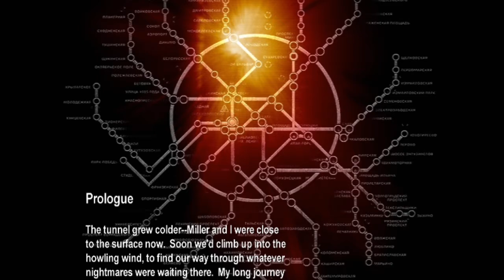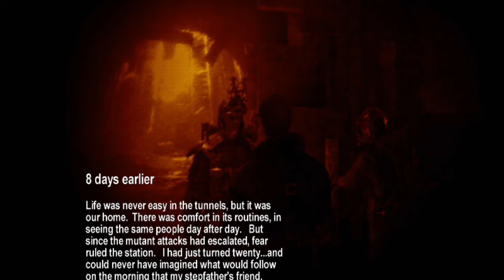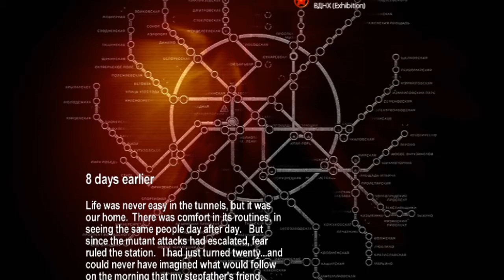Metro 2033 #1 | Gaming HAK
Hey guys

Hope you will like this new gameplay

Keep enjoying